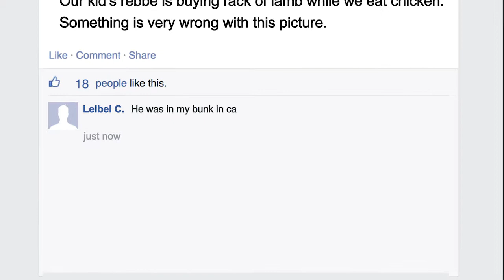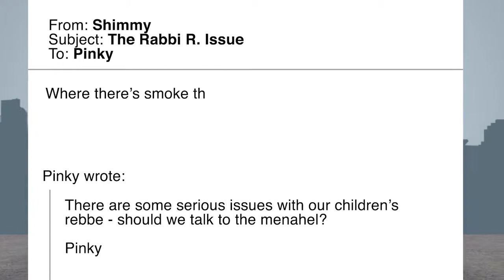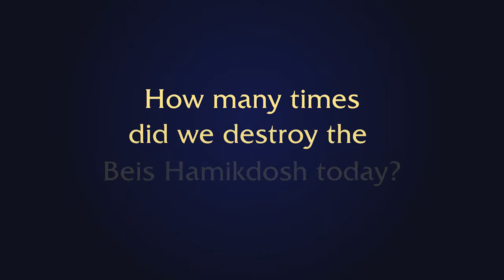Slihouettes Video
Sound Design for Silhouettes Video.